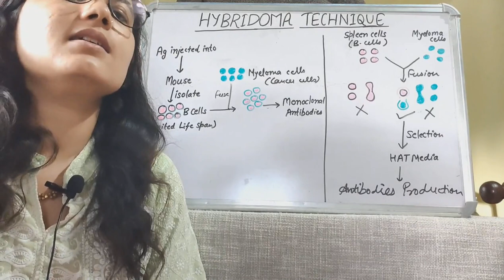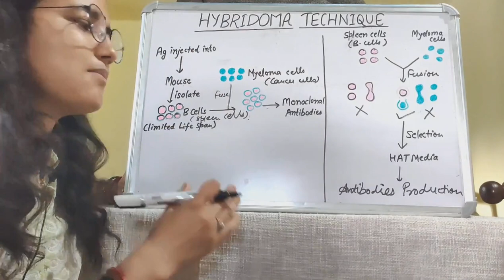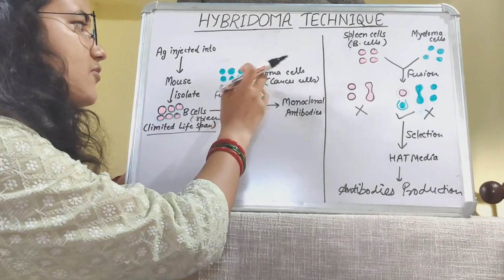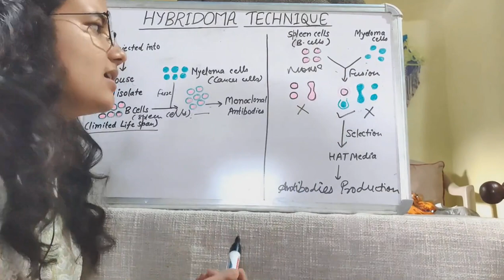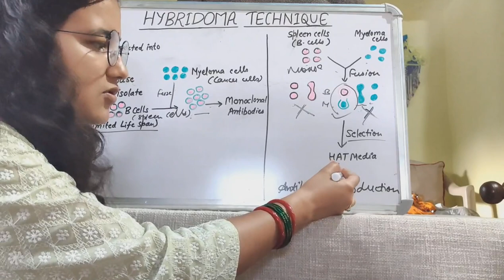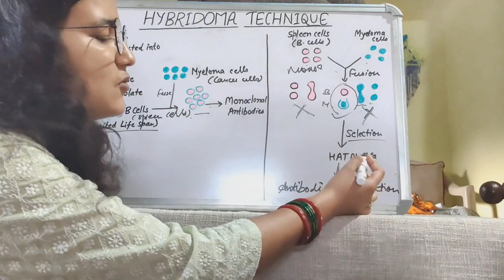Hybridoma Technique|| Part-01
Monoclonal and Polyclonal Antibodies